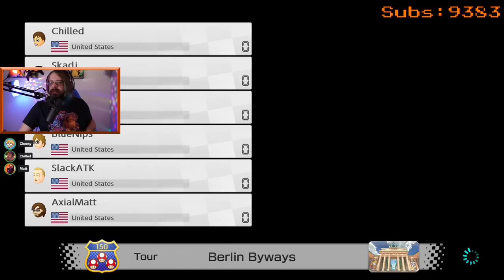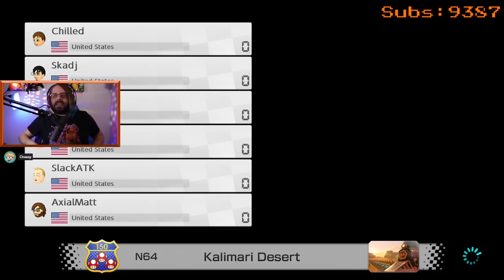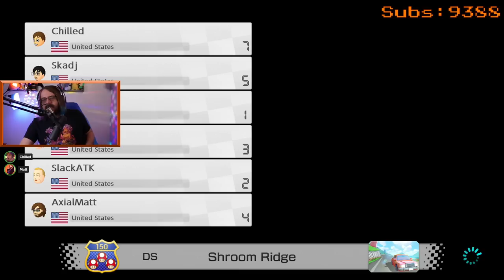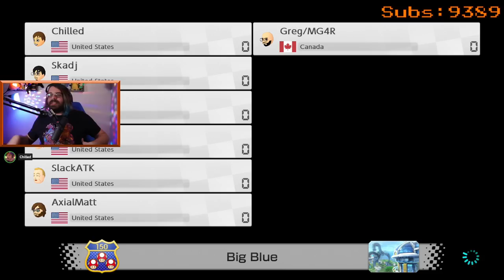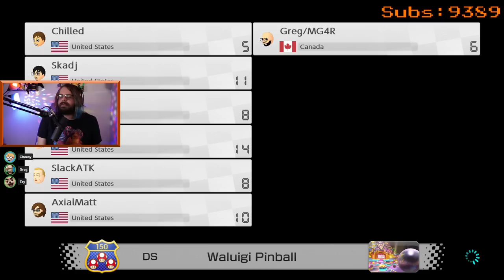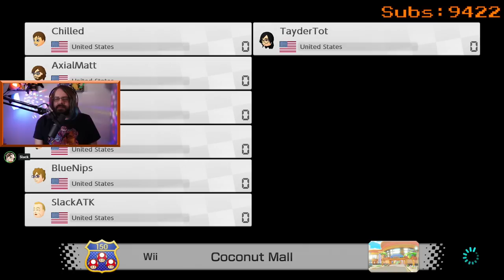Twitch Livestream - Mario Kart 8 with Friends!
Follow the Mage Community on Twitter!

ArleyDino